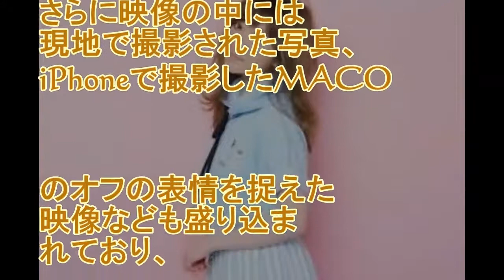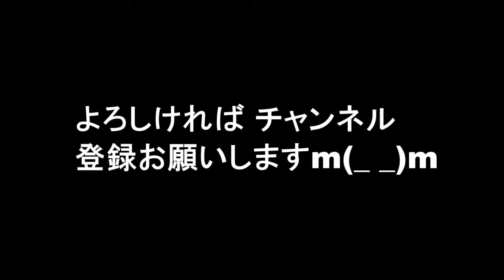MACO初の海外ロケ敢行、JTBのCMソング「恋の道」MV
MACOが、初の海外ロケとなる「恋の道」のミュージックビデオを解禁した。

関連動画

maco 歌詞
maco love
macos
maco kiss
maco アルバム
maco 恋心
macop
macosx
maco 歌詞 love
maco 歌詞 we are never
maco 歌詞 ふたりずっと
maco 歌詞 ありがとう
maco 歌詞 幸せ
maco 歌詞 恋心
maco 歌詞 kiss
maco 歌詞 baby i
maco love 歌詞
maco love フル
maco love pv
maco love lie
maco love mp3
maco love 動画
maco love pv フル
maco love lie 歌詞
macos sierra
macosxとは
macos 最新
macos 10.11
macosx フォルダ
macos 10.10
macos アップデート
maco kiss 歌詞
maco kiss フル
maco kiss pv
maco kiss mp3
maco kiss pv フル
maco kiss ドラマ
maco kiss 動画
maco アルバム ファーストキス
maco アルバム 収録曲
maco アルバム 23 収録曲
maco アルバム 23
maco アルバム レンタル
maco アルバム ファーストキス 収録曲
maco アルバム 23plus
maco アルバム 画像
maco 恋心 歌詞
maco 恋心 フル
maco 恋心 youtube
maco 恋心 mp3
maco 恋心 pv
maco 恋心 cd
maco 恋心 画像
maco 恋心 rar
macopy
macopv
macopharma
macオペレーター
macオペレーターとは
macoプロフィール
macopharma blood bags
maco pixiv
macosx ダウンロード
macosx インストール
macosx 10.11
macosx windows
macosx yosemite
macosx el capitan
maco
眞鍋かをり
まこみな
まことちゃん
まこと
真駒内
眞島秀和
誠
macos sierra 10.12.4
macos sierra アップデート
macos sierra 10.12.5
macos sierra インストール
macos sierra 評判
macos sierra karabiner
macos sierra 評価
macos sierra インストールできない
macos sierra 初期化
macos 10.12
macos server
macos high sierra
眞子様 佳子様
マコさま
まこさま 結婚
眞鍋かをり 住所
眞鍋かをり 事務所
眞鍋かをり 吉井和哉
眞鍋かをり 離婚
眞鍋かをり 大学
眞鍋かをり 現在
眞鍋かをり ラジオ
眞鍋かをり 腹筋
眞鍋かをり twitter
まこみな みなみ
まこみな まこ
まこみな ミクチャ
まこみな 歌
まこみな 画像
まこみな 双子
まこみな 大学
まこみな プリクラ
まこみな 本名
まことちゃんハウス
まことちゃん画像
まことちゃん アニメ
まことちゃん ハワイ
まことちゃん 作者
まことちゃん グワシ
まことちゃん 最終回
まことちゃんハウス 場所
マコトちゃん
まこと食堂
眞
誠文堂新光社
誠に勝手ながら
誠恵高校
真駒内アイスアリーナ
真駒内駅
真駒内花火大会
真駒内駐屯地
真駒内公園
真駒内セキスイハイムアイスアリーナ イベント
真駒内駅 バス
真駒内 天気
真駒内 ランチ
眞島秀和 クライシス
眞島秀和 似てる
眞島秀和 緊急取調室
眞島秀和 結婚
眞島秀和出演ドラマ
眞島秀和 舞台
眞島秀和 身長
眞島秀和 映画
眞島秀和 彼女
誠実
誠実とは
誠実 意味
誠実 英語
誠心誠意
誠意
誠子